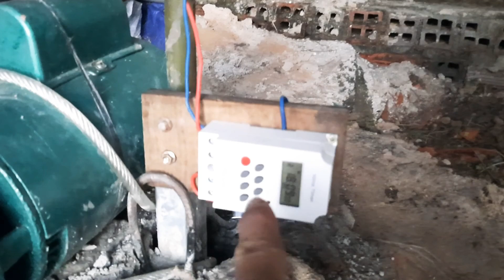TỰ LẮP ĐẶT HỆ THỐNG TƯỚI VƯỜN CÂY ĂN TRÁI TỰ ĐỘNG | NHÀ NÔNG THỜI 4.0 - TRỒNG CÂY ĂN QUẢ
Chào Mừng các bạn đến với LE BANG GIANG Channel
* LE BANG GIANG Channel đăng tin tức nổi bật, sự kiện & kỷ niệm đáng nhớ "Trong Cuộc Sống Thường Nhật"
Trân trọng
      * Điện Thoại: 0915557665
© Bản quyền thuộc về LEBANGGIANG
© Copyright by LEBANGGIANG 👉 Do not Reup !!!